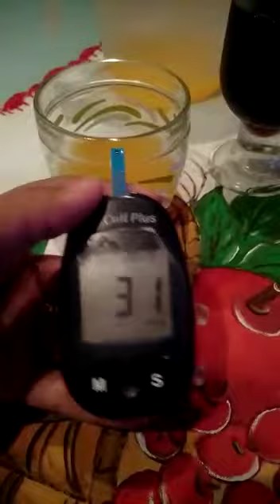Teste de Glicose feito com Coca-Cola e com Suco natural com polpa da fruta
A importância de cuidar da saúde. vamos largar a Coca-Cola